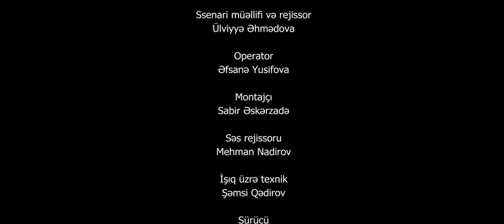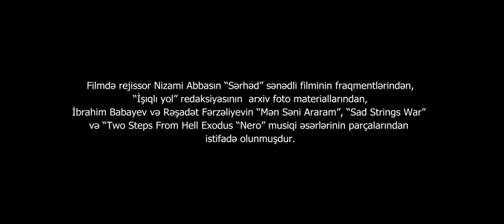Səni unutmadıq (2022) - Azərbaycanın Milli Qəhrəmanı Məhərrəm Seyidov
18+
İstehsalçı: Salnaməfilm studiyası

Rejissor: Ülviyyə Əhmədova
Ssenari müəllifi: Ülviyyə Əhmədova
Operator: Əfsanə Yusifova
Prodüser: Nazim Hüseynov

Film Azərbaycanın Milli Qəhrəmanı Məhərrəm Seyidov haqqındadır.